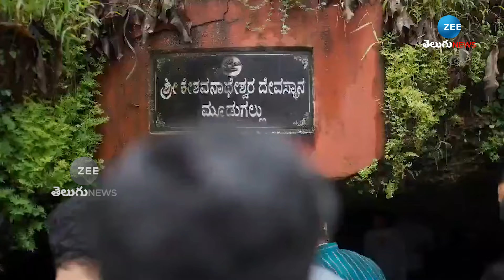Jr NTR worships at Kesavanatheshwara Temple | పంచెకట్టులో ఎన్టీఆర్..కేశవనాథేశ్వర ఆలయంలో పూజలు | ZEE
పంచెకట్టులో ఎన్టీఆర్..కేశవనాథేశ్వర ఆలయంలో పూజలు | Jr NTR worships at Kesavanatheshwara Temple | ZEE Telugu News